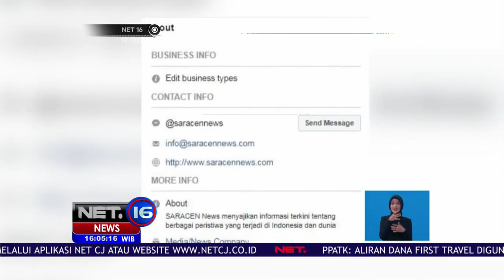Kasus Sindikat Penyebar Kebencian Harus Diutus Tuntas - NET16